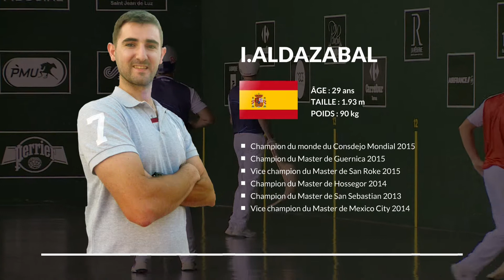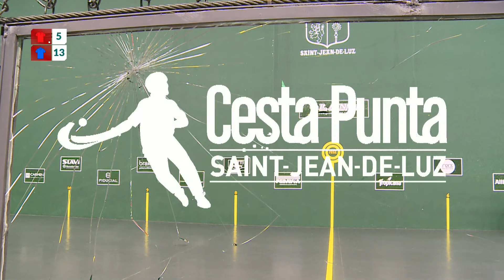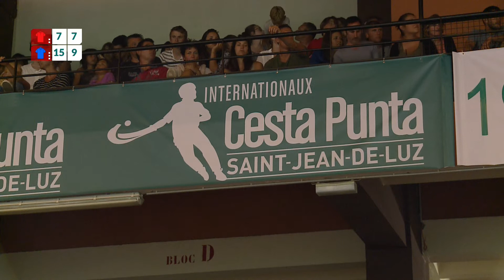Demi Finale Master 4 du 09 Août 2016 des Internationaux de Cesta Punta de Saint-Jean-de-Luz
Demi-finale des Internationaux professionnels de Cesta Punta de Saint-Jean-de-Luz.
Victoire de Inaki OSA-GOIKOETXEA et Ibon ALDAZABAL sur Diego BEASCOETXEA et  Arnaud ALLIEZ.